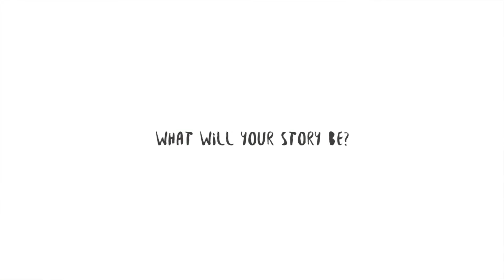GEIP MOE Overseas Internship